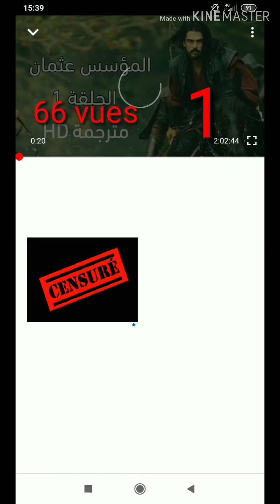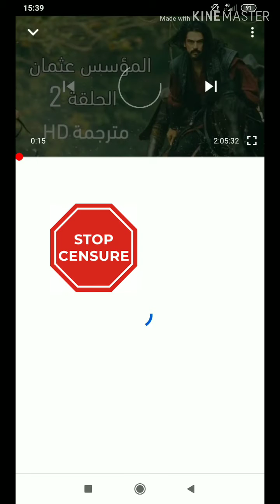Gang stalking/ALERTE FRAUDE (lire la description SVP)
La ces mon autre chaîne Youtube
Dernièrement une série historique Turque qui est très regarder dans le monde et qui fait le buzz j'étais un des premiers a la partager d'autres chaînes aussi , après plusieurs galère (j'étais censuré on m'a bloqué dans le monde entier pourtant tout le monde la partager et eux ils pas était bloqué ??!!!)en fin de compte j'ai pu la partager après plusieurs tentatives!!mais mes nombre de vue a été ralenti après bloqué carrément (le 1er épisode a était bloquée a 190vues et le deuxième a 179 vues) après quelques jour ils ont carrément enlever plus d'une centaine de vue de chaque vidéo maintenant le premier épisode il est a 66 vue au lieu de 190 vues et le 2eme a 36vues au lieu de 179 vues !
Pourtant tout les gens qu'ils ont partagé ils ont fait des millions de vue!!!des chaînes ils ont réussi a ce faire connaître on partageons cette série !!!
Maintenant la question que je vous pose pourquoi m'enlever des vues a moi et me censuré alors que je suis personne ?en plus a la base je fais pas beaucoup de vue !!
La réponse : psk les criminels qui organise le programme GANG STALKING ne veulent pas que je sois connu et que ma chaîne sois référencé, toute mes chaines les nombres de vue sont ralenti et bloqué a un certain moment,like trafiqué, abonné enlever par 3,4,5 d'un coup mais cette chaîne elle est encore plus censuré (23 abonné en 1 ans et demi depuis ça création !!!) pourquoi cette chaîne elle est plus censuré ???
Psk je parle pas de Gang stalking  et on voix que je suis comme tout le monde je m'intéresse a beaucoup de sujets (le Gang stalking est organisé d'une façon que si la cible elle raconte ce qu'elle vie elle paraît paranoïaque,en plus des technologies utilisées qui dépassent la technologie civile d'une bonne vingtaine d'années,ça paraît comme de la science-fiction)
Voilà pourquoi ces pervers psychopathes me censure cette chaîne a font